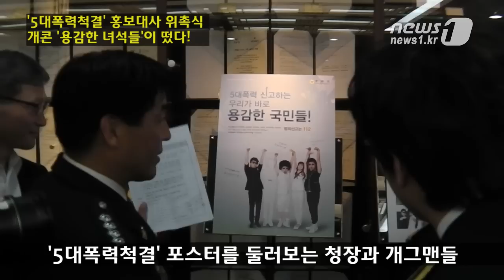[눈TV] 개콘 '용감한 녀석들', 5대폭력 척결 나선다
(서울=News1) 이재욱 기자=KBS2 '개그콘서트'의 인기 코너 '용감한 녀석들'의 신보라, 박성광, 정태호, 양선일씨가 경찰청 5대폭력 척결 홍보대사로 위촉됐다.

경찰청은 19일 서울 서대문구 미근동 경찰청사에서 5대폭력 척결 홍보대사 위촉식을 갖고 신씨 등 4명에게 홍보대사 위촉장을 수여했다.

홍보대사 위촉식을 위해 경찰복을 차려입은 신씨는 "거제도에서 태어나 경찰청에 처음으로 좋은 일로 방문할 수 있는 기회를 주셔서 너무 감사하다"며 "이렇게 위촉을 받으니 기분이 넬라 판타지아 하다"고 소감을 밝혔다.

드라마 '포세이돈'에서 해양경찰서에 근무하는 순경 역을 맡기도 했던 박씨는 "경찰의 마음가짐으로 폭력예방에 힘쓰겠다"고 인사했다.

정씨는 "저희가 일을 해결하기보다는 대한민국 국민이 알면 알수록 해결이 빨라진다"며 '알리미' 역할에 충실하겠다고 각오를 밝혔다.

양씨는 5대폭력 가운데 하나인 주취폭력을 지적했다. 그는 "피서기간도 있고 쉬는 날이 많은데 음주문화를 바꾸면 주취폭력은 쉽게 해결될 수 있다"며 "이것부터 알리는 것으로 (홍보대사 활동을) 시작하겠다"고 전했다.

위촉식 후 김기용 경찰청장 및 경찰청 고위간부들은 '용감한 녀석들' 특유의 자세를 취하며 신씨 등과 함께 기념촬영을 했다.

'용감한 녀석들' 멤버들은 앞으로 조직폭력, 주취폭력, 갈취폭력, 성폭력, 학교폭력 등 5대폭력 척결을 홍보하는 동영상, 포스터 촬영 등에 참여한다.